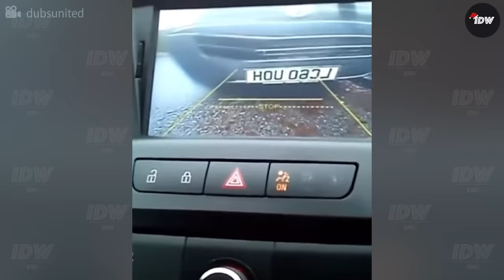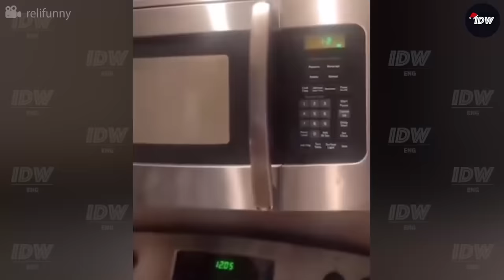TOTAL IDIOTS AT WORK #59 | Funny fails compilation | Best of year 2023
How could you skip these videos, truly our best compilations:
✅ TOP videos: